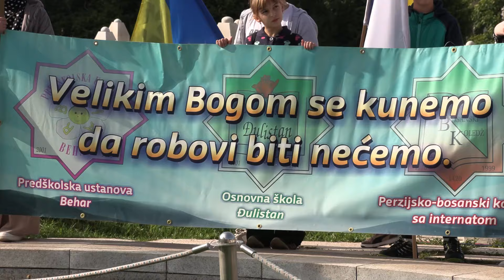Na Kovačima obilježena 21. godišnjica smrti predsjednika Alije Izetbegovića